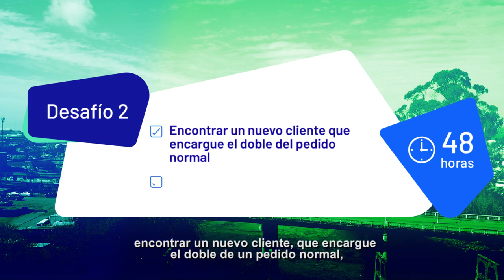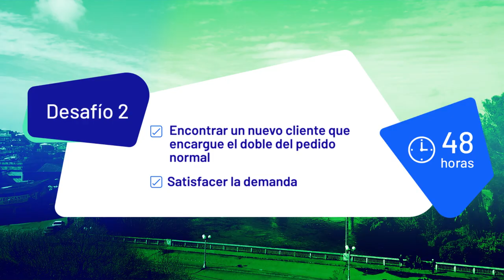Digitalizados 1 | Nuevos clientes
En Digitalizados, gracias a Internet de las Cosas, Verde Puro de Osorno ha dado un paso gigantesco. Ahora hay que buscar clientes para sacarle provecho a este avance.